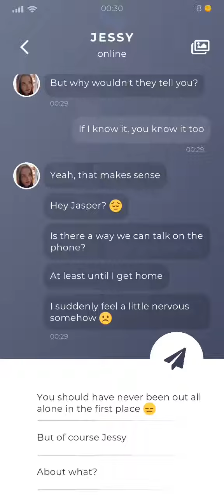Duskwood - Jessy got attacked by MWAF